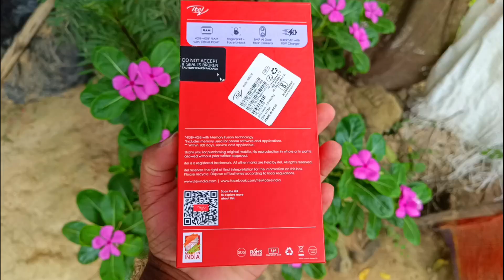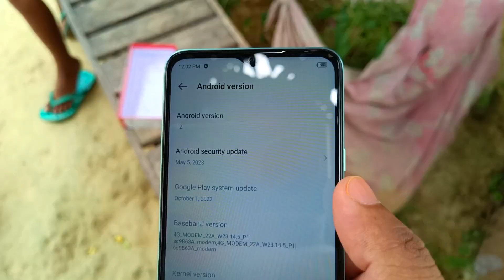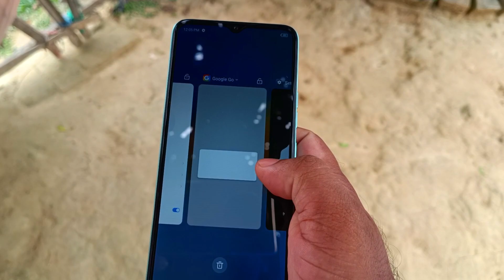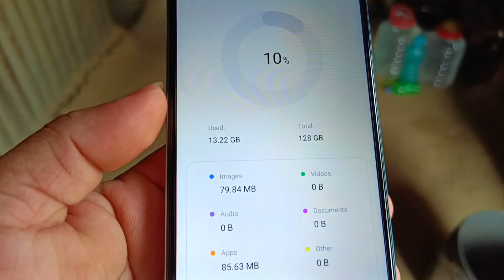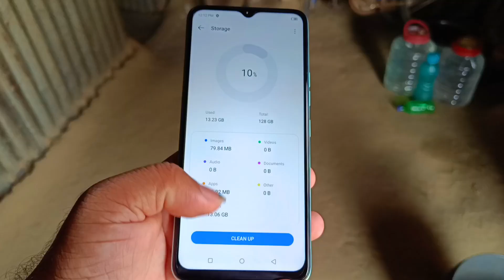itel A60s Unboxing & Review 🔥 8GB+128GB Under 7000 😱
itel A60s Unboxing & Review
8GB+128GB Under 7000

About : Amit Technology is a Tech YouTube Channel, where you will find technological videos in Hindi.